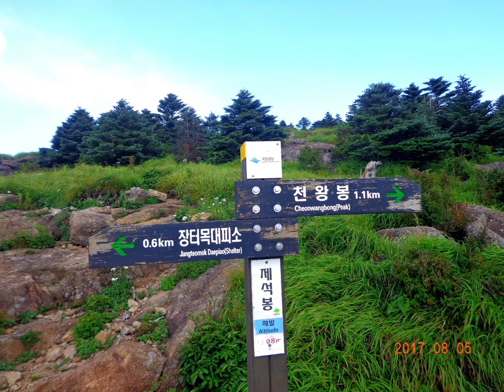[방방산행]지리산